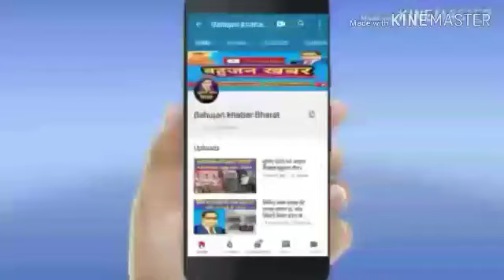बहन MAYAWATI एक ऐसी शक्ति है जिससे NARENDRA MODI भी डरता है। बहुजन खबर भारत